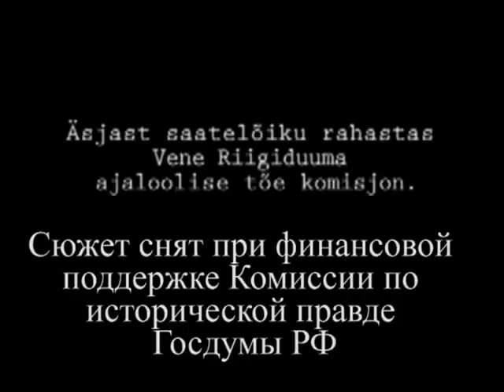Deportācija, deportation, депортация (1941)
Igauņu Deportācija (deportation, депортация) (1941)
Deportation of estonians (deportācija, депортация) (1941)
Депортация естонцев (deportācija, deportation) (1941)